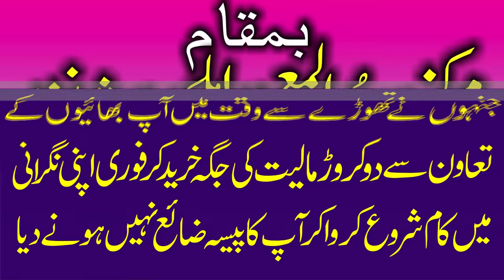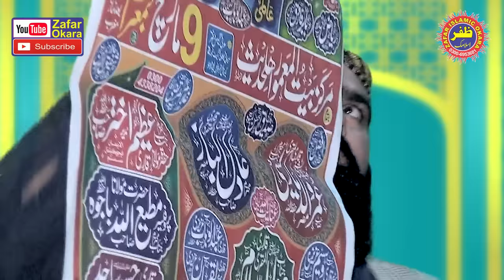Molana Yousaf Pasrori Topic Shab e Barat Ki Haqeqat.03.03.2023.Zafar Okara Official